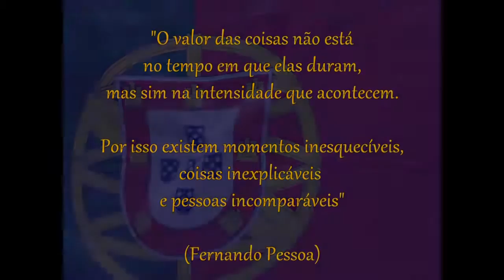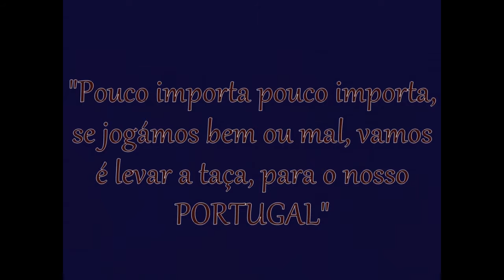BRAVURA LUSITANA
Video de Homenagem à Selecção Nacional de Futebol, CAMPEÕES UEFA EURO 2016

Musica e Letra da TUNA CAMONIANA